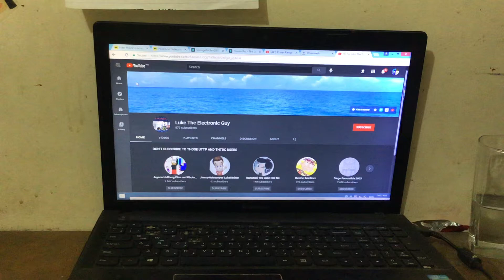Thumbs Down for Luke The Electronic Guy a.k.a Luke Gartrell, Cookie Joe and Luke Roll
That’s Users Sucks Looks Awful It’s Worse Than Braylon Cebular I Like: SpongeBob Sqaurepants, Nickelodeon, Hanazuki: Full of Treasures and Disney Pixar’s Coco I Hate: Curious Buddies, Luke The Electronic Guy a.k.a Luke Gartrell, Cookie Joe and Luke Roll is Worst Users Ever!